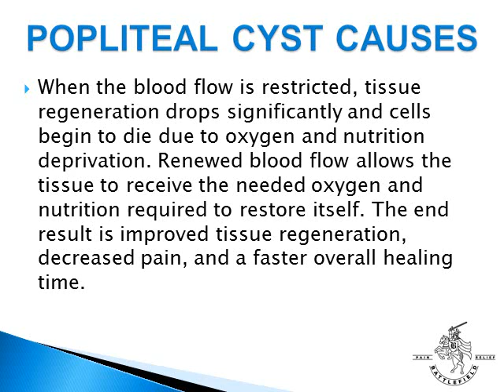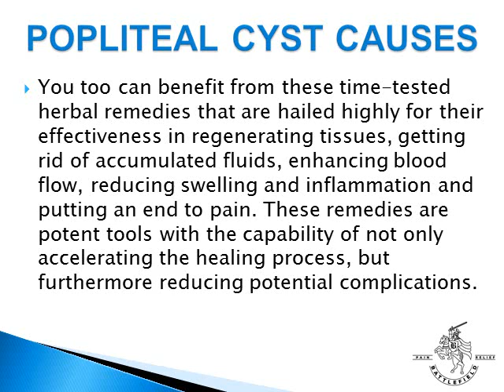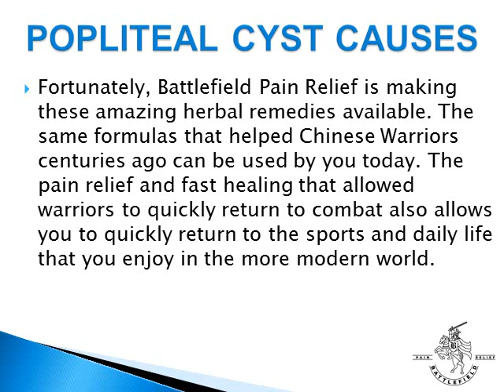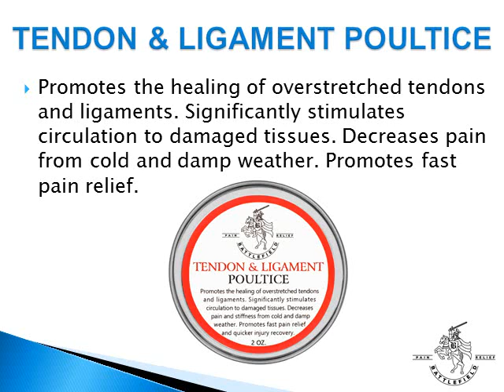Popliteal Cyst Causes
A Popliteal Cyst causes swelling behind the knee, and in some cases in the leg.

Treatment for a Popliteal Cyst requires restoring the circulation and blood flow to the affected structures in your knee. Learn how to relieve pain and promote faster healing by restoring the circulation and blood flow.